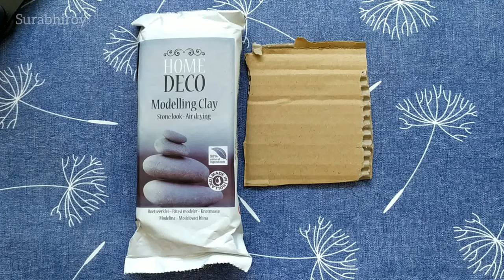Easy Wall Hanging Craft Idea|Air Dry Modeling Clay Art With Your Own Molds | DIY Clay Owl.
Hello everyone,
In this video I show the step by step DIY process of making a decorative wall hanging from air dry modelling clay.
Here I'm not using any clay cutter. Here I show you how to make your own molds.
It's very easy and helpful.

If you make your own polymer clay art tag me on Facebook or Instagram.

📽️ DIY Clay Art For home Decor.

🌸Diy Reindeer by using Air Dry Modelling Clay.

🌸DIY Christmas Decor | Wall Hanging Craft by Air Dry Clay.

🌸 DIY Incense Holder (Dhoop Dani)

🌸 DIY paper flower,Paper Dandelion flower.

🌸News paper crafts~paper made paper weight

 🌸Easy paper made wall Hanging Tutorial

🌸 Easy Bottle Painting with Indian Folk Art (warli art step by step).

🌸DIY Diya Making & Decoration Ideas for Diwali.

🌸DIY Bottle Painting.